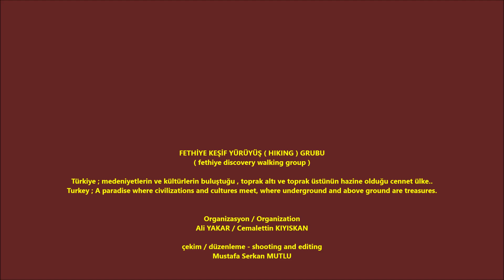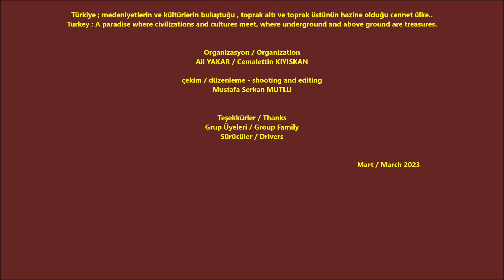🐾 "Demre & Simena & Kaleüçağız" likya yolu rotası - lycian way ( Hiking ) 🐾 ( 12.03.2023 )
FETHİYE KEŞİF YÜRÜYÜŞ GRUBU ile Ege ve Akdeniz'de yürüyüş rotaları.
Parkur / Route : Antalya / Demre / Çayağızı mevkisinde başlayıp ; Simena Kalesi ve Kale Üçağız'da tamamlanan 16km'lik parkur.

Gönüllü doğa severlerden oluşan grup. Her pazar farklı parkur ve rotalara keşif yapar.
Group of volunteer nature lovers. It explores different tracks and routes every Sunday.

Walking routes in the Aegean and the Mediterranean with the FETHIYE DISCOVERY WALKING GROUP.
Track / Route: Starting at Antalya / Demre / Çayağızı; The 16km track completed in Simena Castle and Kale Üçağız.

Grup Kurucusu / Group Manager  : Ali YAKAR  &  Cemalettin KIYIŞKAN
Kamera ve Düzenleme & Shooting and Editing : Mustafa Serkan MUTLU